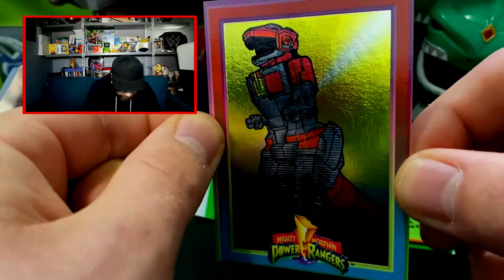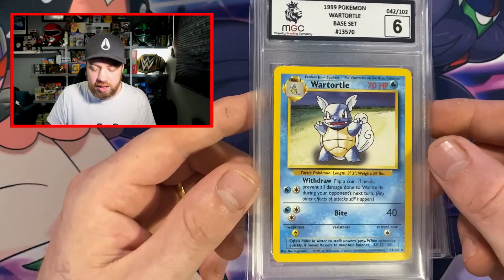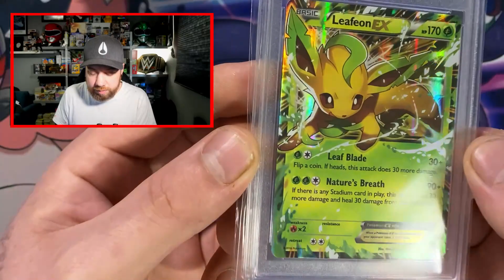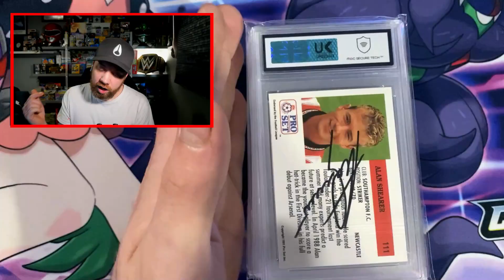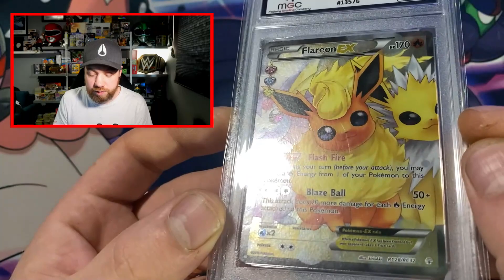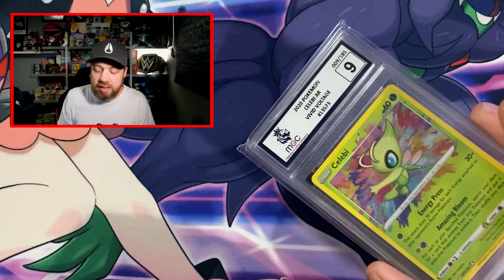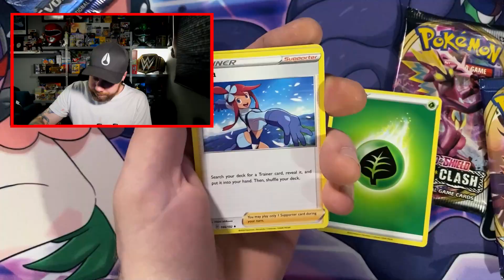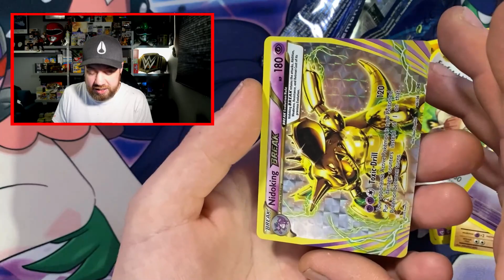More Returns & New Fit Slabs!! Majesty Grading Company (MGC) A UK Card Grading Company.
Today we have more returns from Majesty Grading Company (MGC). They have change their slabs with a better fit for your pokemon cards & we take a look. We are still running the September Graded Card Giveaway on Instagram, so give me a follow & enter.

More Returns, More Grades!! Majesty Grading Company (MGC) A UK Grading Card Company.